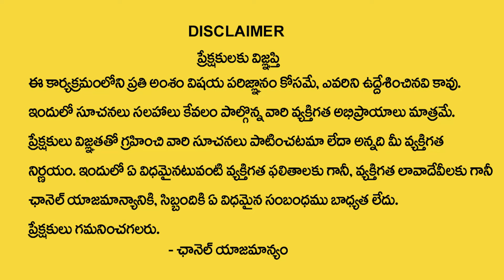Mithuna Rashi Phalalu March 2024 | మిథున రాశి ఫలాలు 2024 | March Month Horoscope 2024 | Monthly